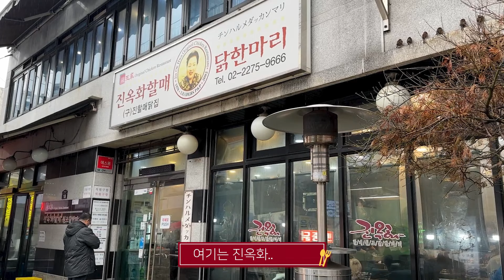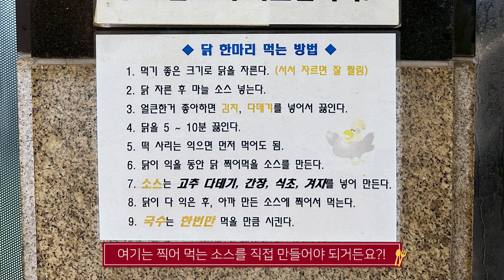닭한마리로 건물세운 동대문 진옥화할매닭한마리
- 업장명 : 진옥화할매원조닭한마리
- 주소 : 서울 종로구 종로40가길 18

- 영업시간_ 매일 10:30~01:00 (23:30 라스트오더)

▶ 궁금한사항은 인스타로 빠르게!!